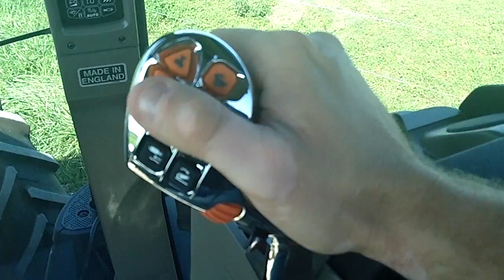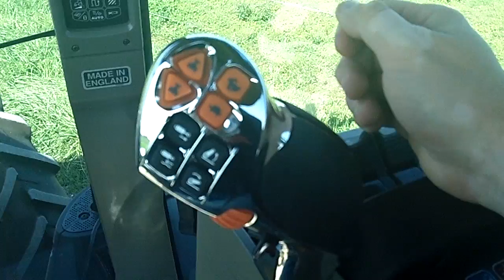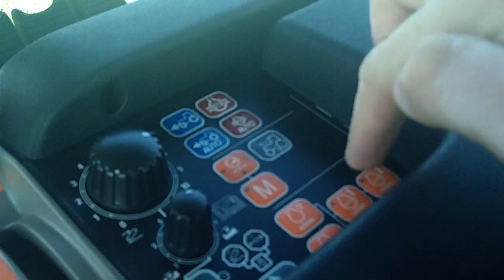Description of the Multifunction Handle on Case IH tractors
A brief description of Multifunction Handle used in select Maxxum, all Puma, all Magnum and all Steiger series of tractors utilizing the Global Arm Rest Unit (GARU).